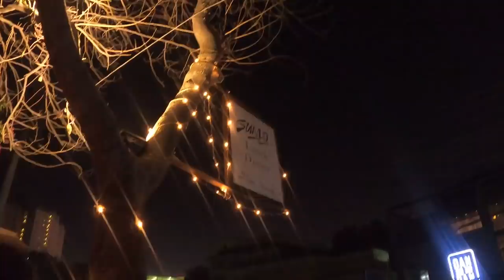🇵🇰 My last IFTAR in Pakistan | Eid Mubarak